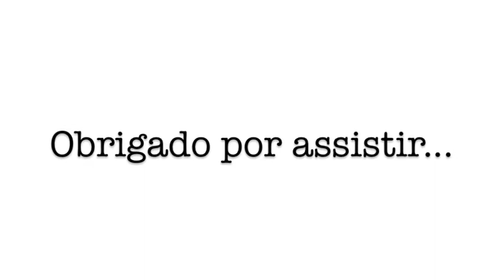3G makeup tutorial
Um look divertido de se fazer..
xx